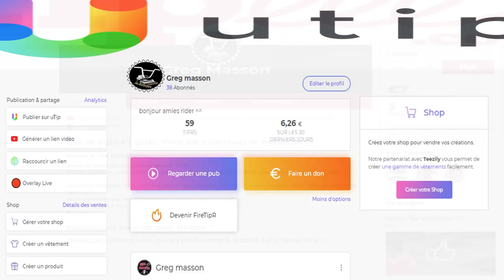Un BMX pour 400 euros ?.. mes astuces de radin !!!